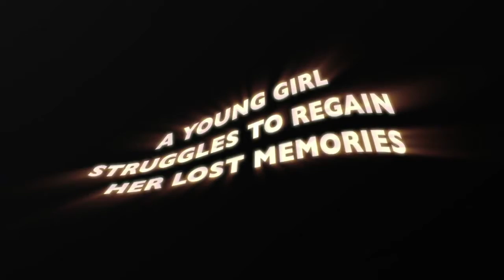Trailer: Gravity Rush - Launch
Gravity Rush is een exclusieve game voor de PlayStation Vita en wist van alle launchtitels in Japan de hoogste scores in de wacht te slepen! Sony heeft bevestigd dat de game naar Europa komt in juni. Voor meer informatie check je natuurlijk